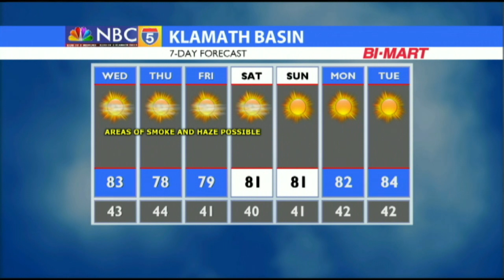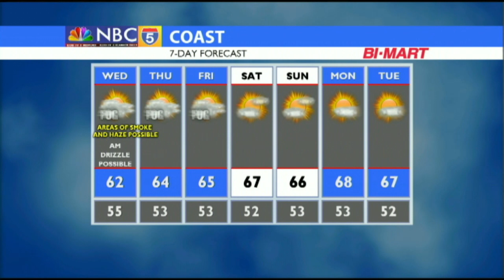Weather 08/28/2018 (PM Edition)